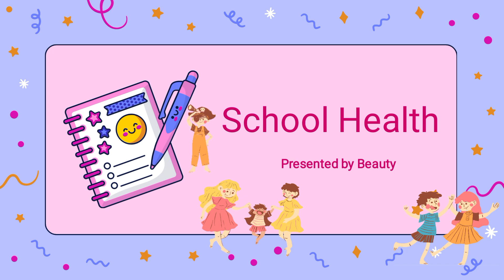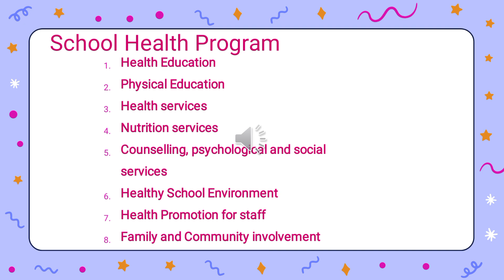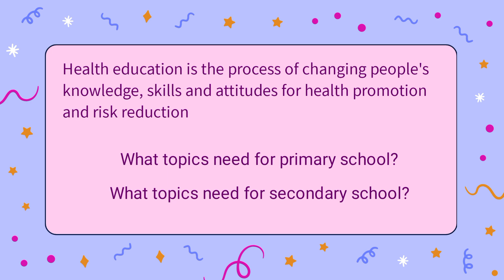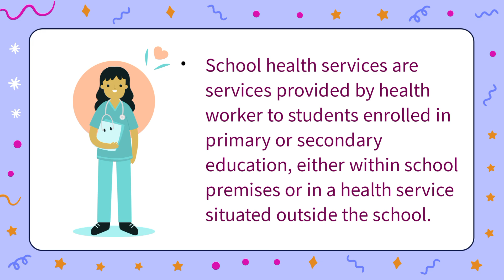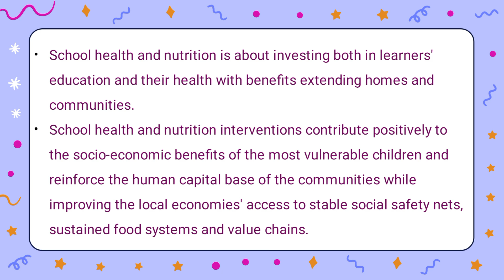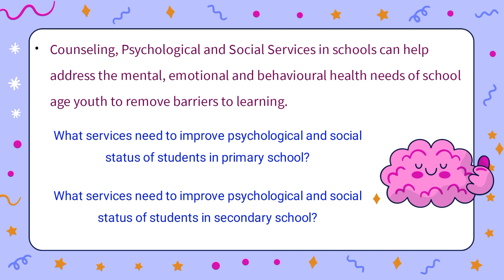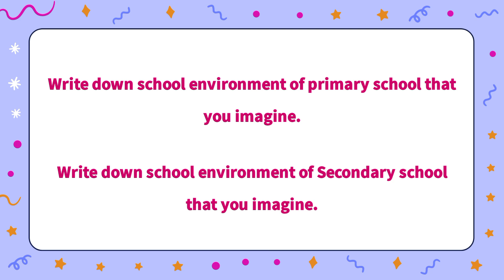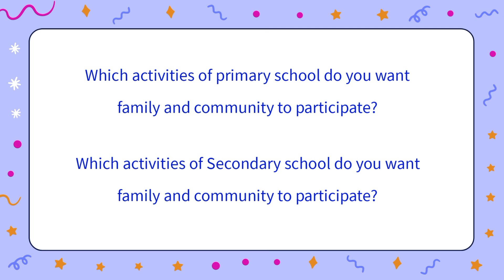School health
Hello, I'm Beauty from ICMNMTS. I make lecture video to help students who are studying at Diploma in Nursing and Midwifery Program.This video is a small sample of Second Year lectures.  We practice providing quality nursing care.Thank you for practicing with me.